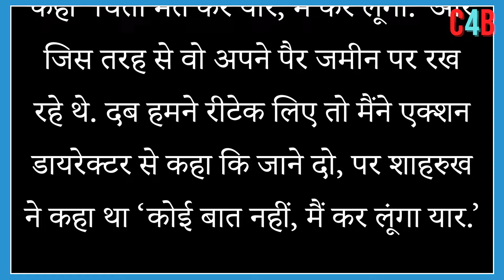Shahrukh Khan was suffering from knee pain! Still SRK shot the action sequence !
Once Shahrukh Khan Suffer From Knee Pain and shot Action Sequence for this Film